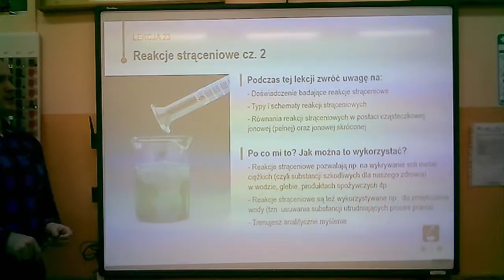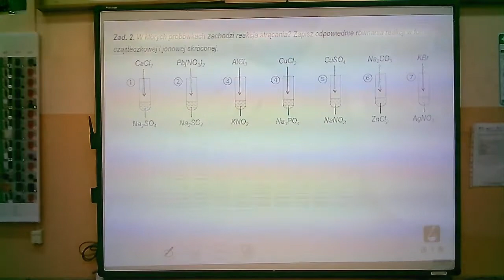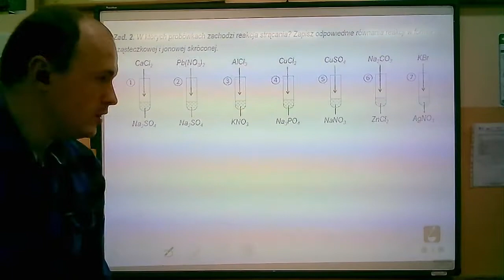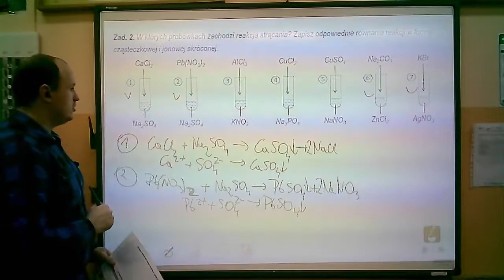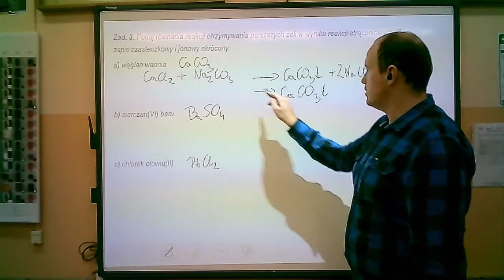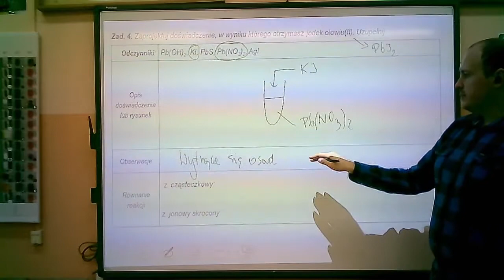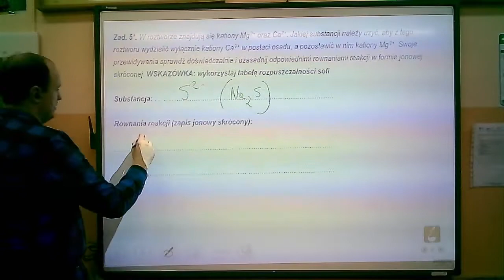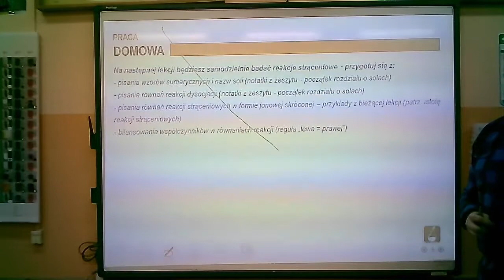Chemia - klasa 8 - Reakcje strąceniowe cz. 2